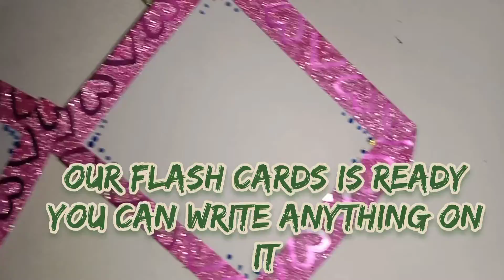Flash Cards // Easy Craft For Kids 🙂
Hey guys,
So today we made FLASH CARDS,
You can write anything on it ✏️
You can paste it on any project and can write on it📄
Bye Guys🌸